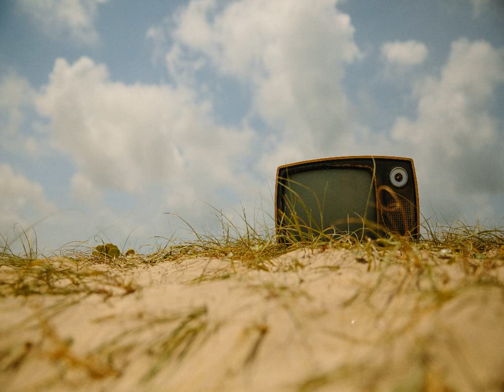[외나무다리] 최무룡 - 나는 가야지 kpop 韓國歌謠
겨울이 가고 따뜻한 해가
웃으며 떠오면 꽃은 또피고
아양 떠는데 웃음을 잃은 이마음
비가 개이고 산들 바람이
정답게도 불면 새는 즐거이
짝을 찾는데 노래를 잊은 이마음
아름다운 꿈만을 가슴 깊이 안고서
외로이 외로이 저 멀리 나는 가야지
사랑을 위해 사랑을 버린
쓰라린 이마음 다시 못오는
머나먼 길을말없이 나는 가야지

머나먼 길을 말없이 나는 가야지